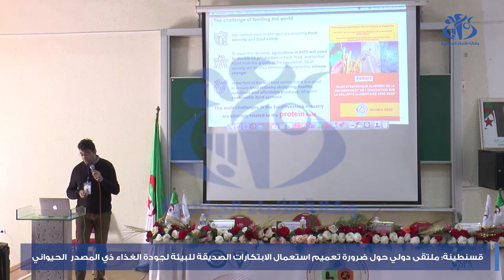ملتقى دولي حول ضرورة تعميم استعمال الابتكارات الصديقة للبيئة لزيادة جودة الغذاء ذي المصدر الحيواني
قسنطينة (وأج)- أكد مشاركون خلال الملتقى الدولي الحادي عشر للطب البيطري الذي افتتح بقسنطينة تحت عنوان "التقدم في مجالات الإنتاج الحيواني، الغذاء والصحة من الممارسات التقليدية إلى الابتكار" على
ضرورة تعميم استعمال الابتكارات الصديقة للبيئة لزيادة جودة و وفرة الغذاء ذو المصدر الحيواني.